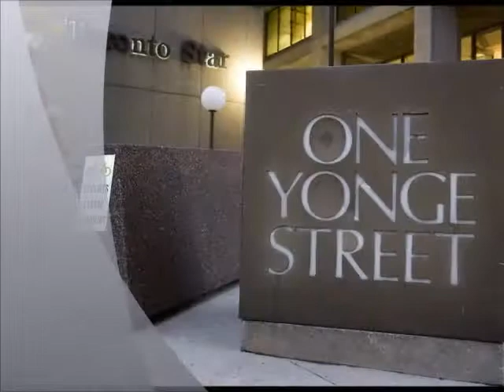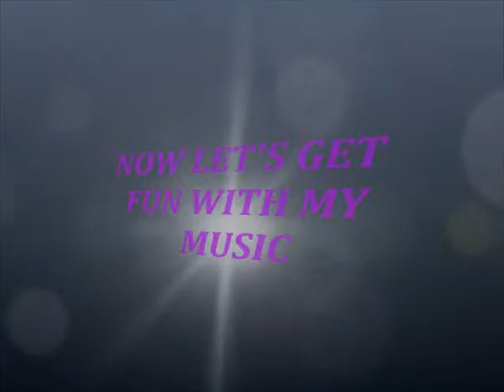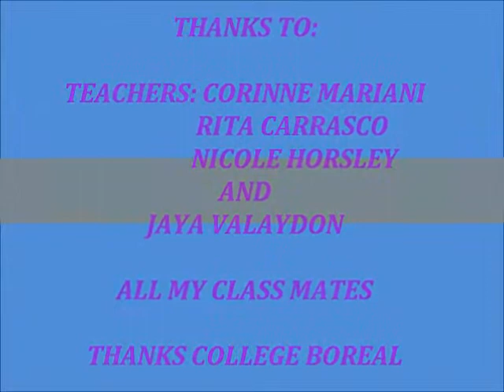College Boreal 2013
Boreal College Memories